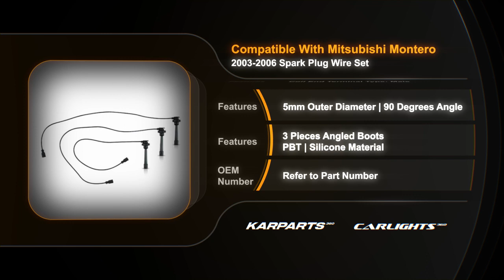For Mitsubishi Montero 2003-2006 Spark Plug Wire Set | 3 Pieces Angled Boots